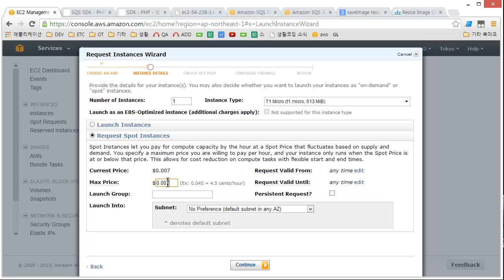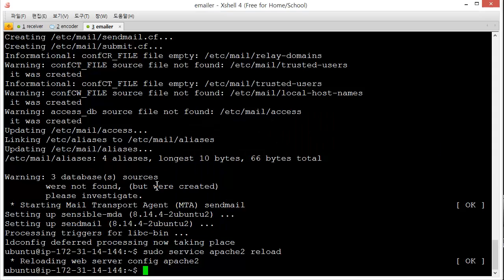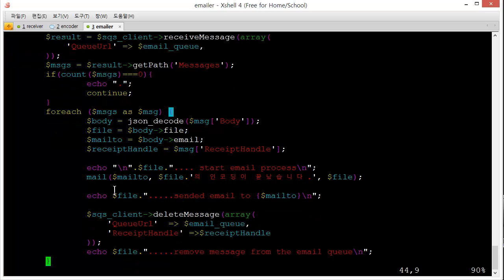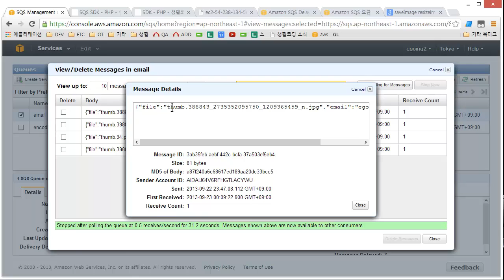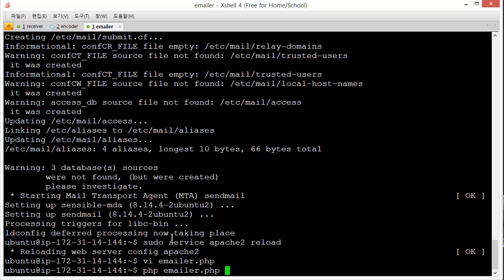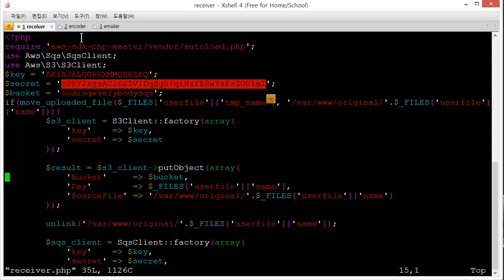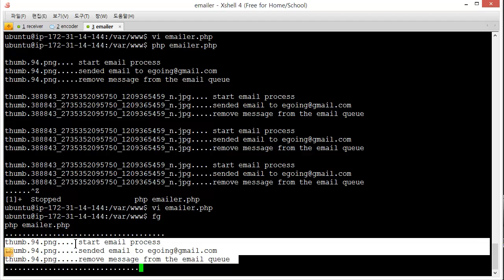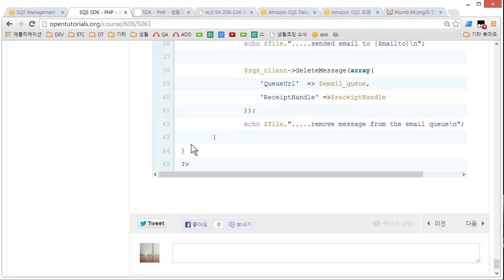SQS PHP SDK 이메일러